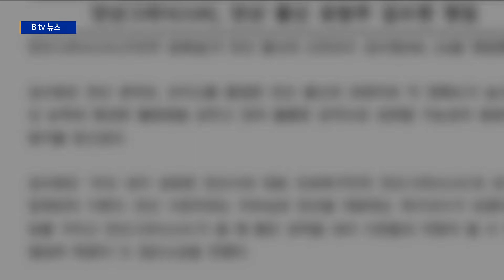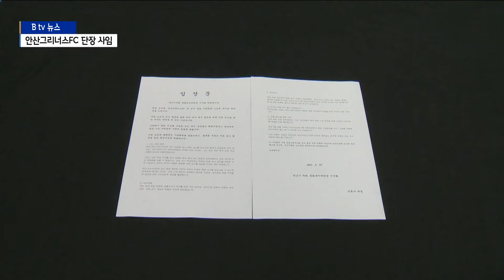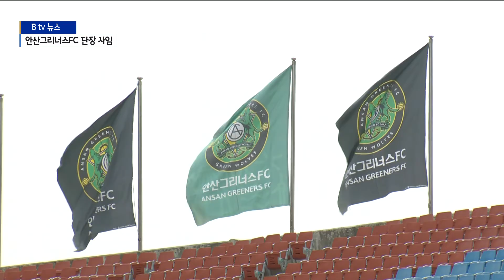[안산]안산그리너스FC 선수 영입 논란...단장 사임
시민프로축구단인 안산그리너스FC의
김복식 단장이 사임했습니다.

선수 선발 과정에서 압력을 행사했다는 논란이 일자
스스로 물러났는데 부정은 없었다고 해명했습니다.

김 단장은 "경찰 수사가 진행된다면 적극적으로 나서
결백을 밝히겠다"고 밝혔습니다.

보도에 이제문 기자입니다.

지난달 31일,
안산그리너스FC가 배포한 보도자료입니다.

안산에서 초등학교와 고등학교를 나온
지역 출신의 신인 선수를 영입했다는 내용입니다.

훌륭한 공격수로 성장할 가능성이
충분하다는 평가를 받고 있다고 덧붙였습니다.

그런데 이 발표 이후 지역사회에서 논란이 시작됐습니다.

선발된 선수는
지난해 말 실시된 선발 테스트에서 탈락했었는데
어떻게 입단할 수 있었는지 의혹이 불거진 겁니다.

그 배경에는 안산그리너스FC의 김복식 단장과
안산시의회 이기환 문화복지위원장의 이름이 거론됐습니다.

이기환 시의원은 지난 19일 입장문을 통해
"해당 선수를 테스트해 달라고 감독에게 부탁한 것은
축구단 김복식 단장의 부탁에 의한 것이었고,
지역 출신 선수를 육성하는 차원의 순수한 마음이었다"고 밝혔습니다.

이 의원은 또 "금품 수수나 대가를 받지 않았다"면서
자진해서 시의회 차원의 진상조사도 요청했습니다.

의혹을 풀겠다며 김복식 단장과의 공동 기자회견도 예고했었는데
김 단장이 나서지 않아 기자회견이 취소된 바 있습니다.

[이기환 / 안산시의회 문화복지위원장]
"전적으로 구단의 책임인데 저한테 많이 미루는 것 같아서
그런 것인데 기자회견을 하면 따져 볼 수 있었는데 미루어야
할 것 같아요."

선수 영입을 둘러싼 논란이 계속되자
안산그리너스FC 김복식 단장은 지난 26일
"사실관계를 떠나 논란을 일으킨 데 대해
도의적인 책임을 지고 사임하겠다"고 밝혔습니다.

또한, "지역에 연고를 둔 유망주를 선발하고 있는 것은
시의회 등 지역사회의 권고에 따른 것"이며
"마치 커다란 부정이 있었던 것처럼 사안이 과장됐다"고 해명했습니다.

김 단장은 "경찰 수사가 진행된다면
적극적으로 결백을 밝히고 관련된 사람들에 대해서는
단호하게 책임을 묻겠다"고 덧붙였습니다.

안산그리너스FC는 28일,
김복식 단장이 제출한 사표를 수리했습니다.

"한편, 안산그리너스FC는 이 같은 잡음 속에서도
현재 K리그2 10개 팀 가운데 4위를 달리며 선전하고 있습니다.

영상취재: 김동휘